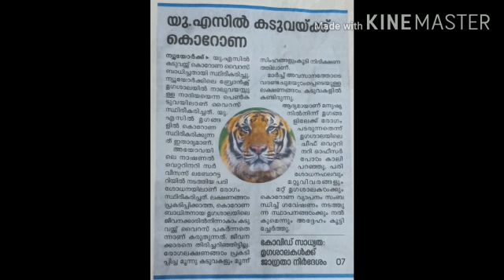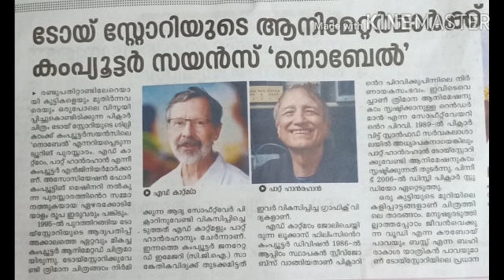Daily Current Affairs 2020 April 07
Kerala Psc